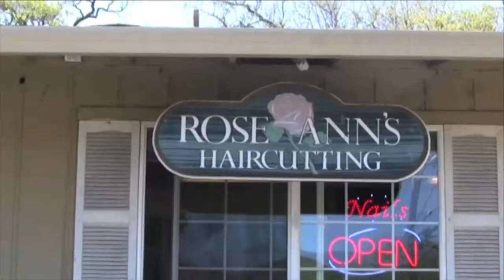Charles Miller Produced, Writer, and Director the 'Andrew' Sonoma International Film Festival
Rick Love Interviews Charles Miller Produced, Writer, and Director the 'Andrew' Sonoma International Film Festival 2017